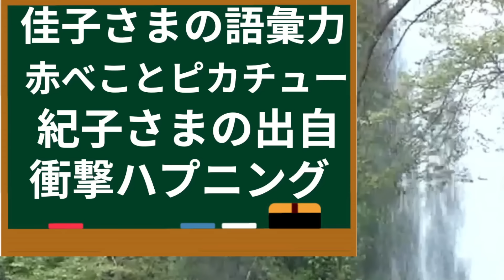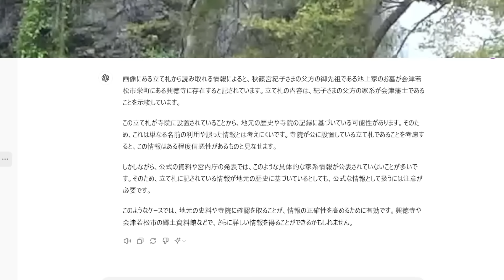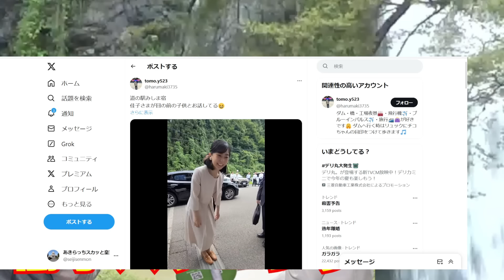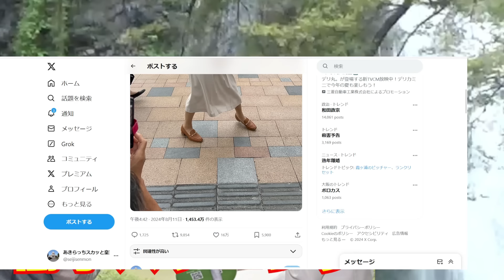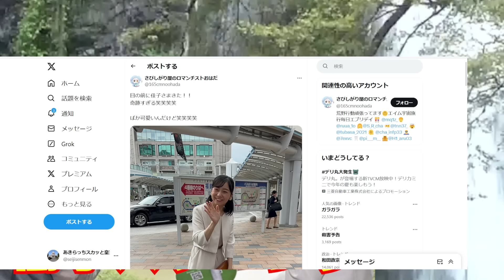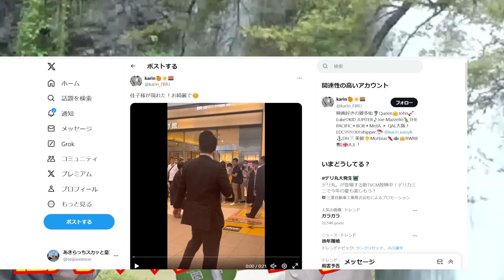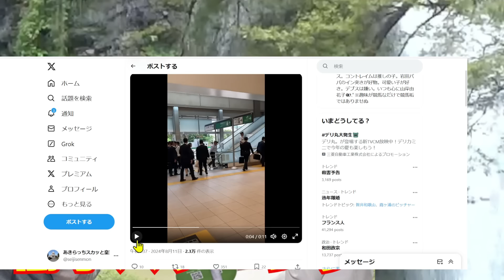佳子さま 大股開き継承で衝撃 ハプニング 連続と 紀子さま 出自に新情報！語彙力と チャットGPT も脱帽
↑（何か買い物する時にこのリンクから飛んで検索してくれると助かります）

佳子さま大股開き継承で衝撃ハプニング連続と紀子さま出自に新情報！語彙力とチャットGPTも脱帽

悠仁さまコネだらけの国際昆虫会議！玉川大学と日本農学賞と秋篠宮さま！紀子さまと宮内庁の戦略：東大から筑波大？

悠仁さま東大の推薦入試に反対署名、ただ残念なデマ引用…！象徴天皇制ダメ絶対：盗作作文と不正な入学

佳子さまペンの持ち方と教育不足！紀子さまボッチャとボッチャン（悠仁さま）でチャットGPTに爆笑